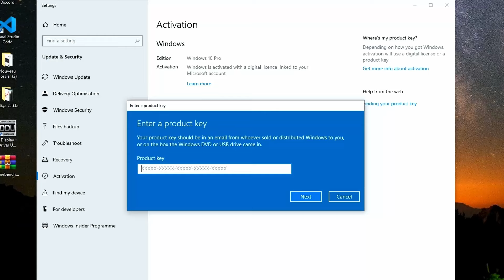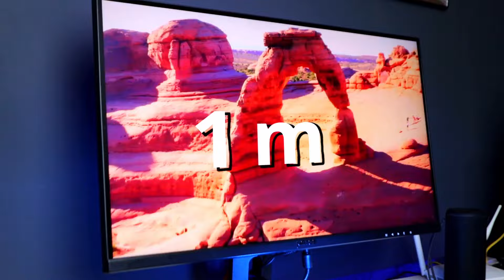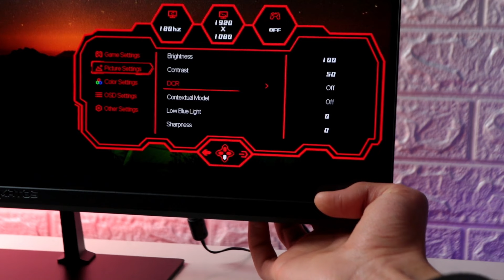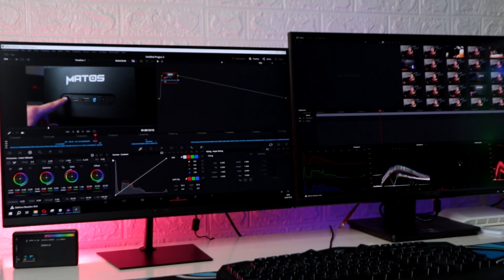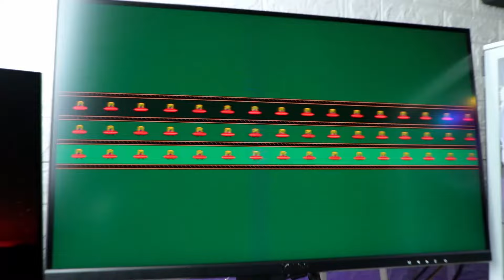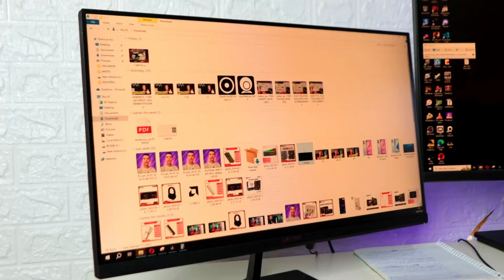أرخص شاشة 180hzمن نوع ips للألعاب والمونتاج🔥 || matos fighter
أفضل شاشة للألعاب بسعر لا يتخطى 160$🔥

سبحان الله وبحمده  سبحال الله العظيم